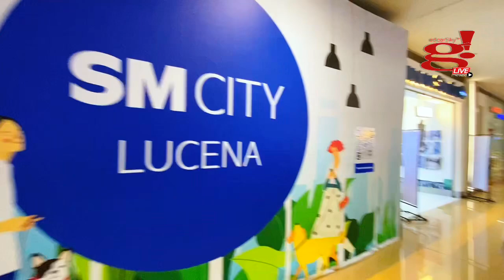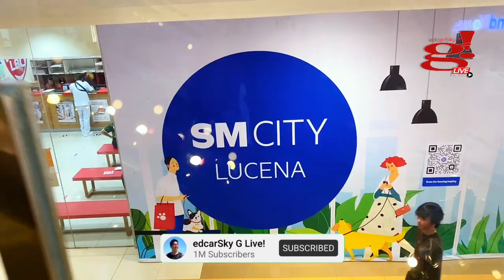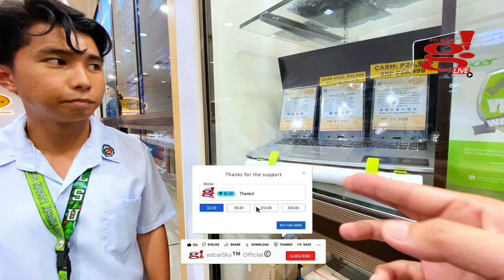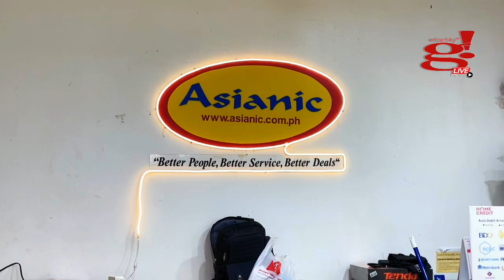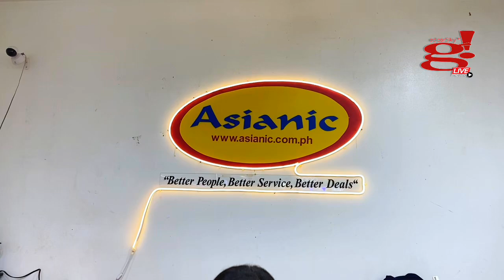Hanap mo ba pinaka MURANG Laptop? Asianic SM Lucena Got You Covered